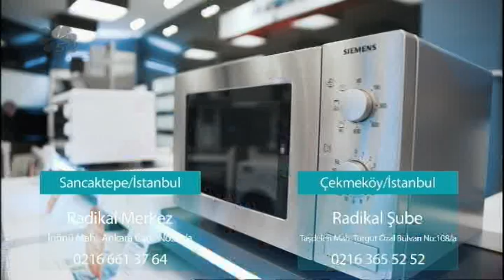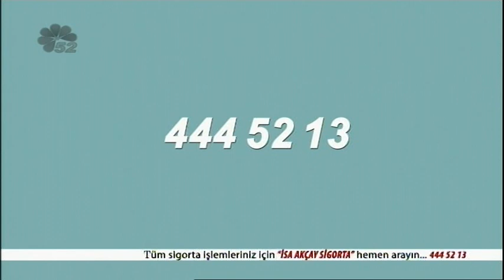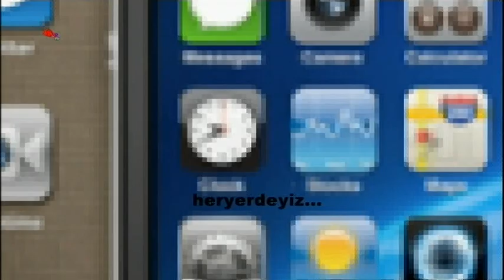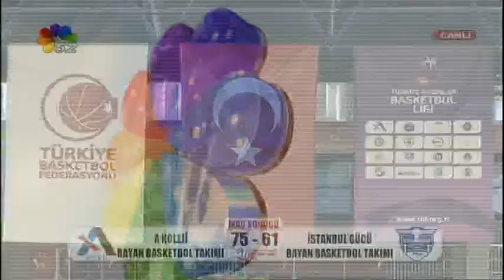07/12/2018 A KOLEJİ - İSTANBUL GÜCÜ BAYAN BASKETBOL MÜSABAKASI